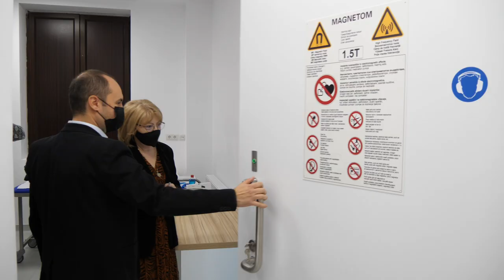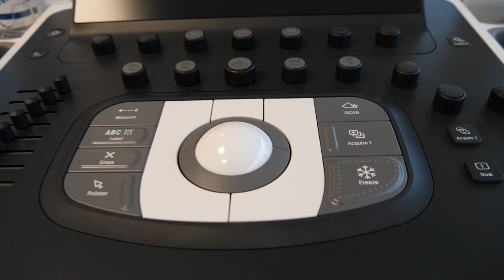Deschiderea Hyperclinicii MedLife Sibiu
Imagine si montaj: Matei Budes